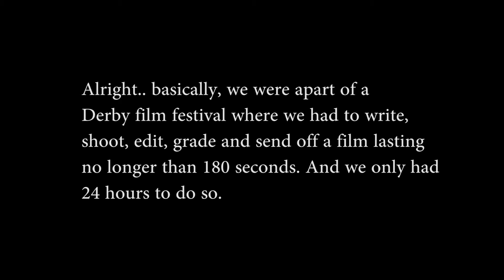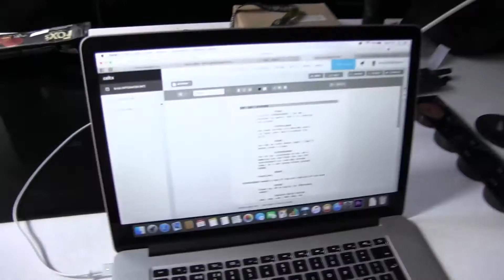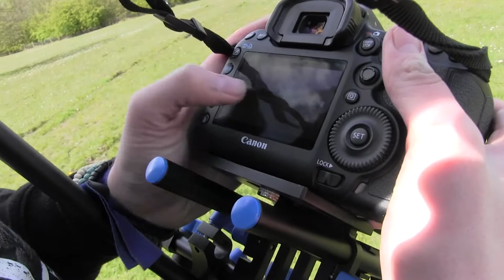VLOG! Make A Film In 24 hours!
We take part in a film festival!